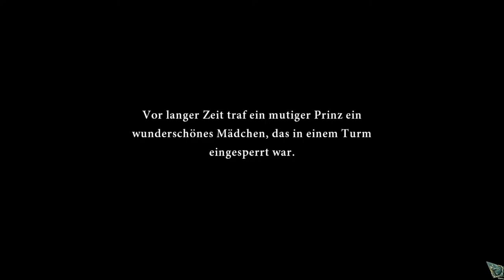Living Legends 5: Beasts of Bremen #10 - Das geheimnisvolle Mädchen (Let`s Play/Bonuskapitel)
Living Legends 5: Beasts of Bremen Sammleredition German

Entwickler: 4Friends Games
Publisher: Big Fish Games
Veröffentlichung: 16. Februar 2017

Deine Schwester wurde auserwählt, auf dem legendären Musikfest in Bremen zu spielen. Aber die Freude hält nicht lange an: Ein dunkler Nebel erscheint und Deine Schwester wird vermisst! Zudem verwandelt jemand unschuldige Menschen in Bestien. Findest Du rechtzeitig heraus, wer hinter dieser finsteren Magie steckt, um die Stadt zu retten?